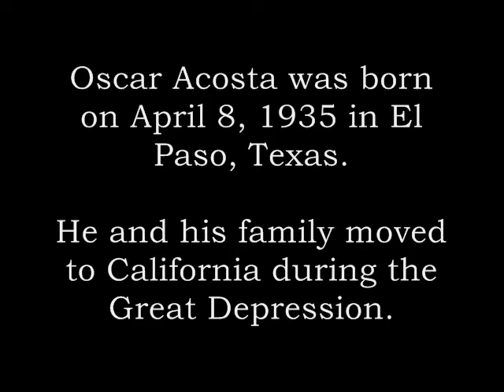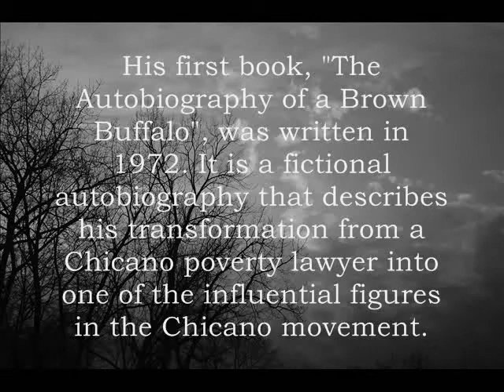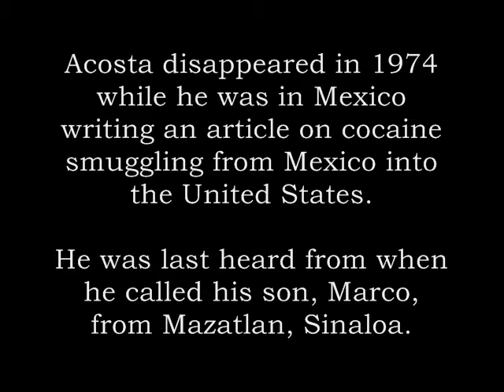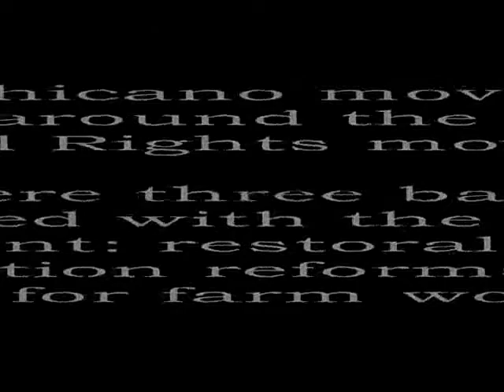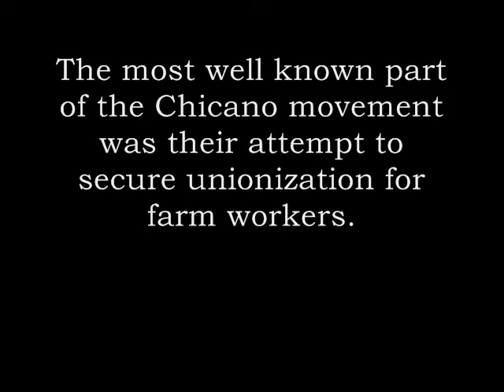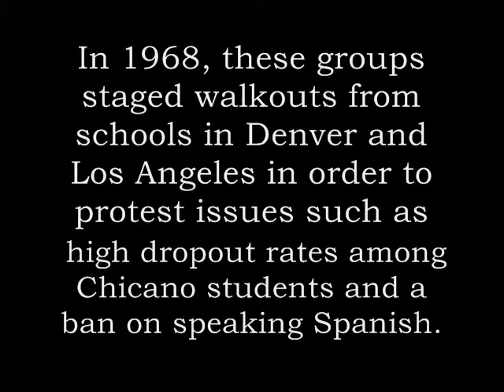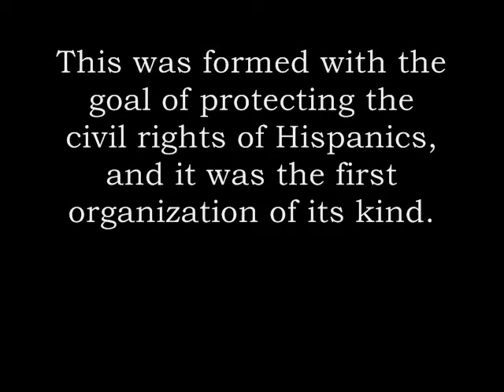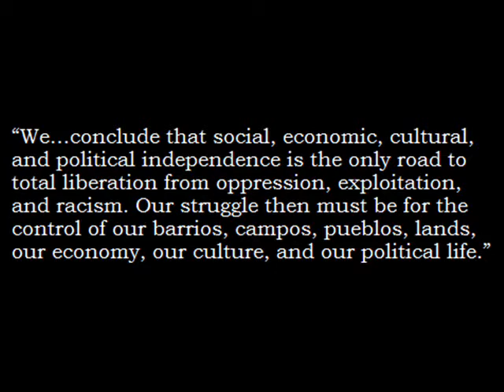SUNY ACC Revolt of the Cockroach People